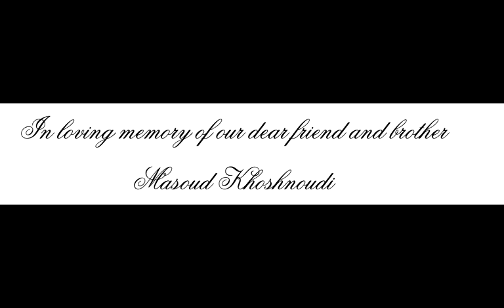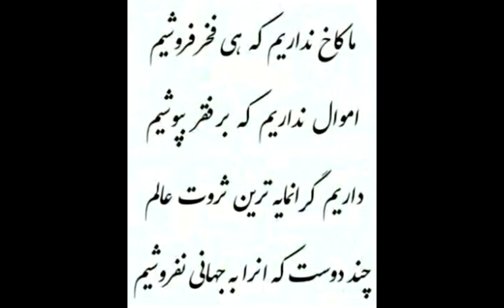Masoud memorial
A video we made in memory of our dear friend and brother Masoud Khoshnoudi.